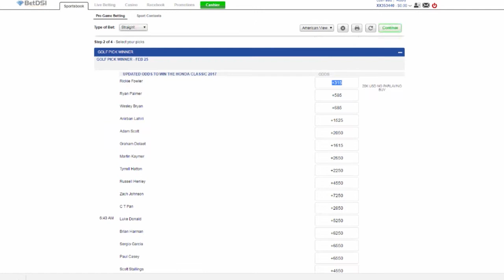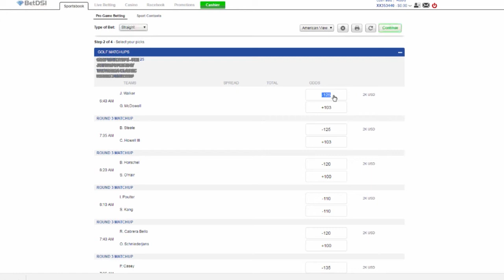PGA Golf | 2017 WGC Mexico Championship | Tournament Preview | Player Roster & stats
Event: WGC – Mexico Championship
Date: March 2nd – March 5th, 2017
Location: Club de Golf Chapultepec, Mexico City, Mexico
TV: NBC and Golf Channel
Defending Champion: Adam Scott

One of the 4 World Golf Championship events each year is the Mexico Championship which will take place from March 2 thru Sunday March 5th, at the Club de Golf Cha-pul-tepec, Mexico City, Mexico
 It replaces the Cadillac Championship which had been held at Trump National Doral in Florida,.
This event is a combined PGA Tour and European Tour event ,  so almost all of the top players in the world are in the field each year.

 The Top 50 players in the World Rankings qualify as do the Top 30 in the FedExCup standings from last year.
Also qualifying are the Top 10 from the European Tour this season, the Top 20 from last season, the Top 2 from the Asian Tour last year,  as well as the Top 2 from this year from the Asian Tour, Japan Golf Tour, Sunshine Tour and PGA Tour of Australasia.
There are normally 70 players who make the field and because the field is small, there is no cut...

This event will be held in Mexico City in 2017 and it is a huge coup for Mexico,   as they get a major PGA and European Tour event.
Mexico has more than 20 professionals currently competing full-time on the PGA TOUR, PGA TOUR Champions, Web.com Tour, PGA TOUR Latinoamerica and the LPGA
. The 2017 field is expected to include all of the top players in the world including Jason Day, Jordan Spieth, Dustin Johnson and Bubba Watson.

Recent Winners:

2016 – Adam Scott
2015 – Dustin Johnson
2014 – Patrick Reed
2013 – Tiger Woods
2012 – Justin Rose
2011 – Nick Watney
2010 – Ernie Els
2009 – Phil Mickelson
2008 – Geoff Ogilvy
2007 – Tiger Woods